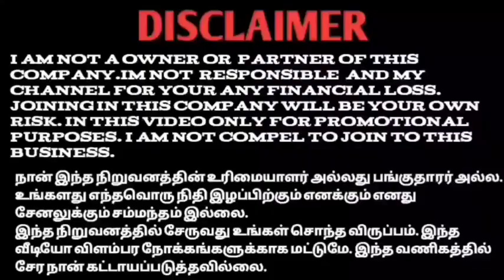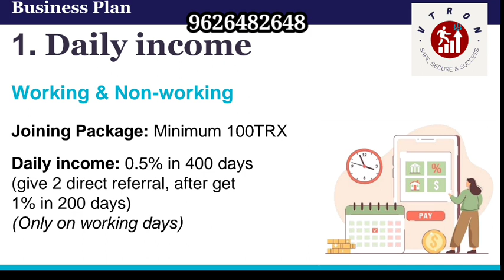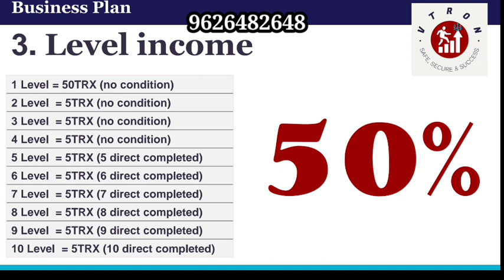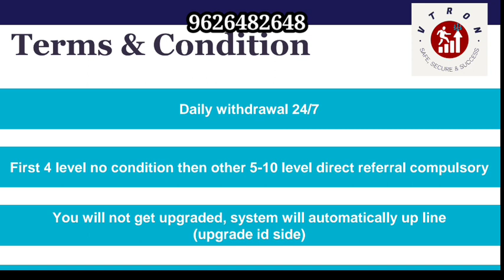VTRON BUSINESS PLAN TAMIL 96264 82648